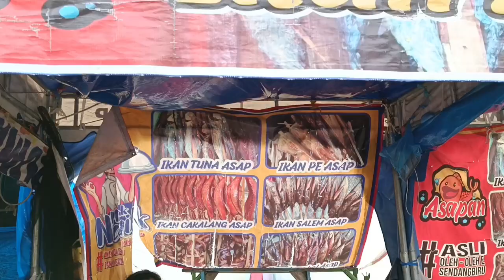Ikan Asap Khas Pantai Selatan Nikmat dan Tahan Lama, Cocok Jadi Oleh-oleh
Bingung cari buah tangan khas Pantai Selatan? Ikan asap bisa jadi pilihan. Aneka ikan yang ditusuk sebilah bambu dan diasap, awet dalam hitungan hari!